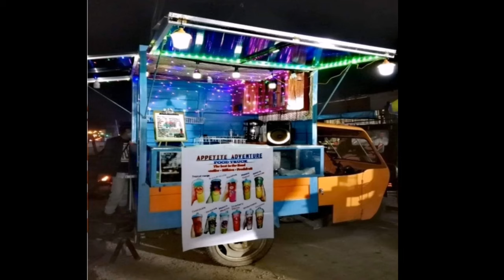MOTORCYCLE FOODTRUCK/ BUSINESS IDEAS